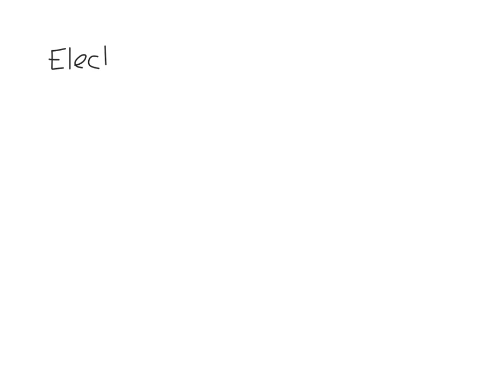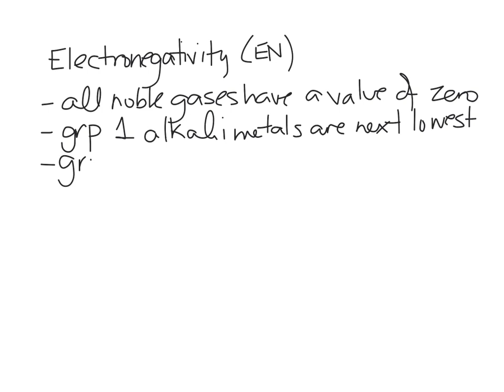periodic trends 2